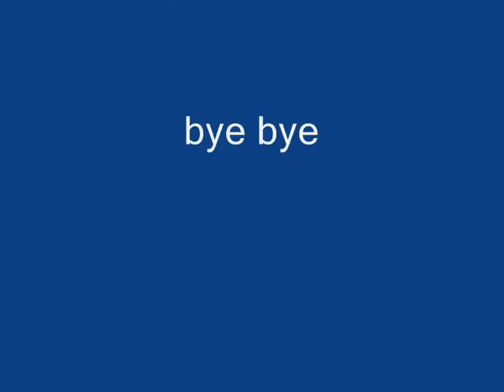absolute amazment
this is another old art video
that got deleted by youtube so enjoy
cooment